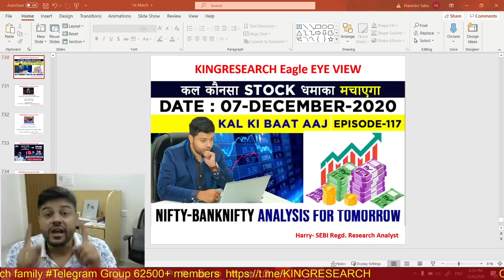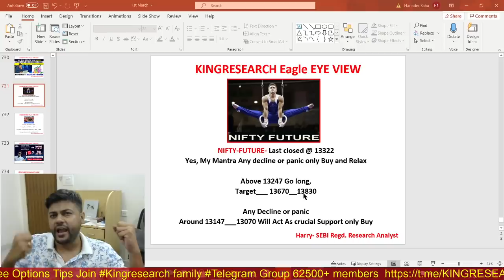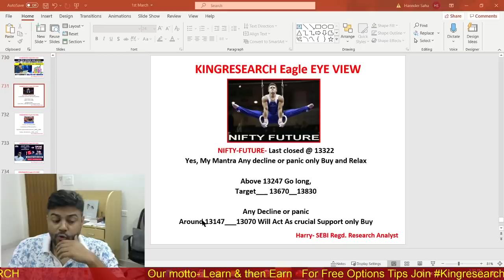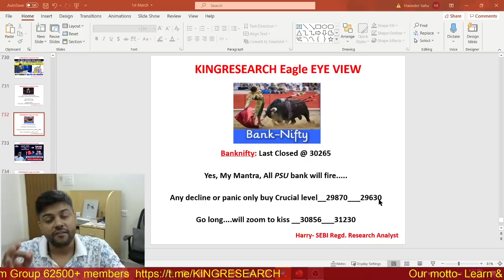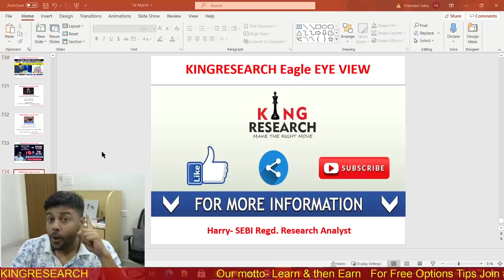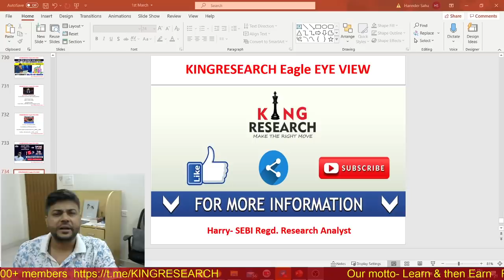Nifty & Banknifty Intraday Trading Strategy for Tomorrow | Ep-117 | 7th DEC | Market Analysis Harry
Kal Ki Baat Aaj Ep-117 | Advance Intraday Nifty & Banknifty trading Levels | Live Intraday Calls | Kingresearch Eagle Eye View | Advance Free Calls By Kingresearch Harry

👉📣📣 7th DEC ONLINE CLASS for 10 days With MENTORSHIP & SUPPORT
Benefits:
1)-Daily Our Intraday Jackpot Option Updates On Time, No Delay
2) Live Support On Your Existing Position
3) Intraday Stock Cash
4) NIFTY and Banknifty-  Trend Reversal Games Alert
5)  Index Heding Strategy Update

stock selection
nifty levels
banknifty levels
silver mcx
TCS
Amaraja
UPL